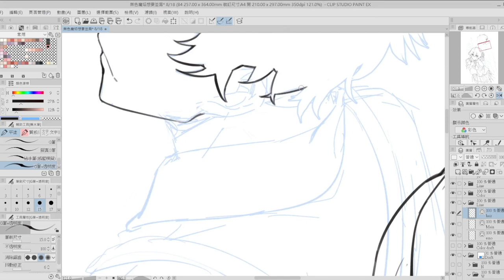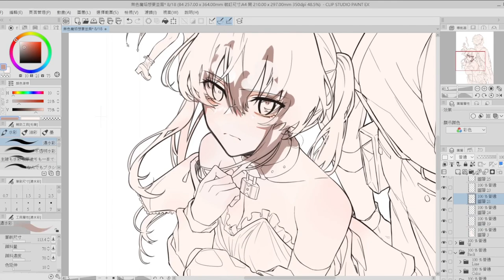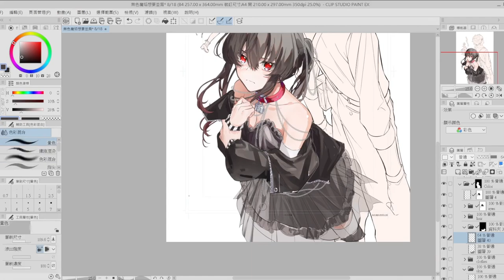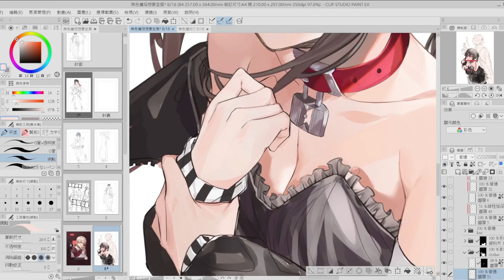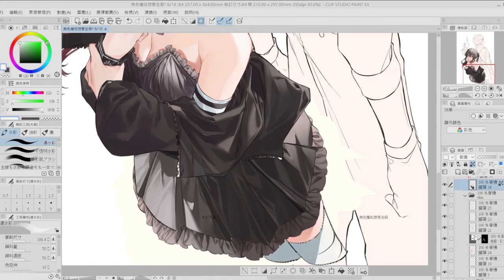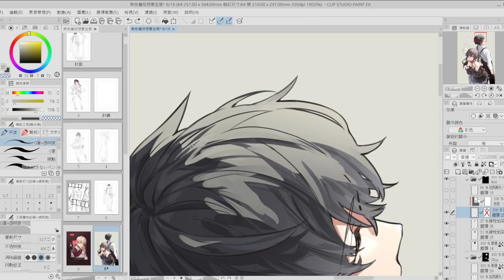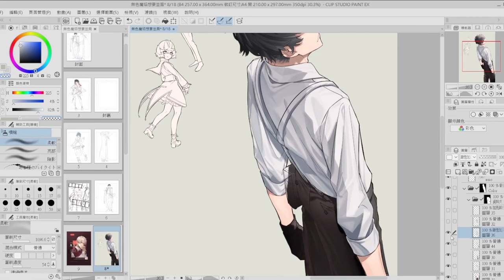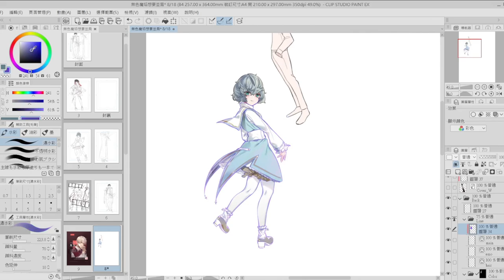[SpeedPaint] Original Light Novel Project - BLaZe uP!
Character: Noelene / Winster/ Alma / Matthew - BLaZe uP!